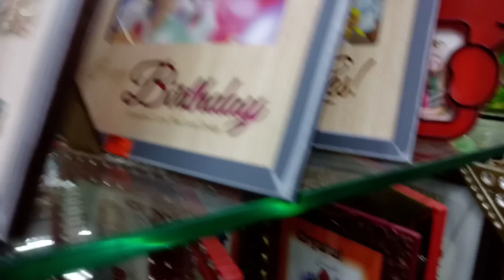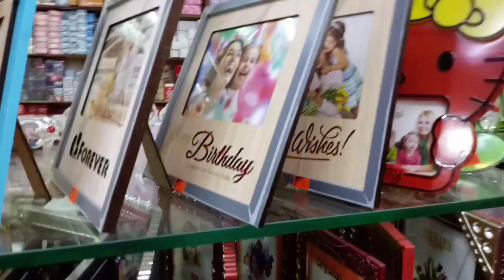Wholesale & Retail Interior Home Decor Items(Kitchen,Living Room Decor) Vastu Status,Night Lamps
Shop Details
Mahendra Gift House
Wholesale in: Gift Articles & Wall Clocks
Shop No:5
Bafna Complex,16,
1st Floor
Thomas Street
Coimbatore-641001
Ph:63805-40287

Helllo Friends,
                   Today, I am taking you to gifts wholesale market in coimbatore, where I will be showing you different kinds of gifts like ceramic vases, kitchen decor,wall hangings,Night lamps pictures, goddess statue and much more at very very cheap prices ..